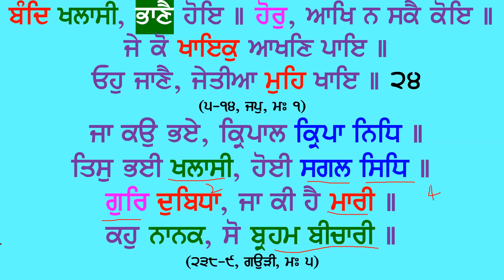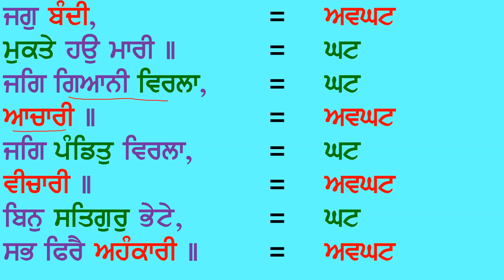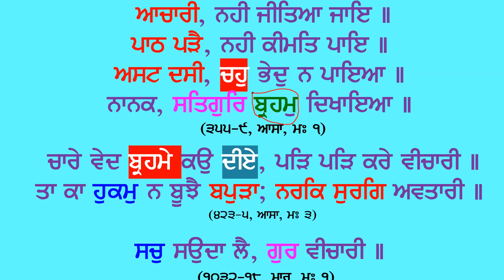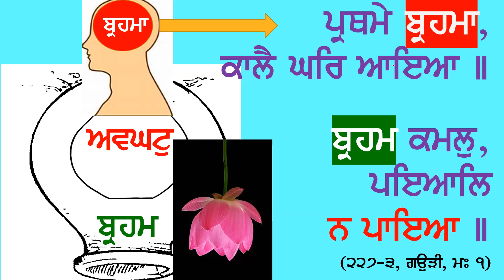{8} (ਜਨ, ਬੰਦੀਛੋੜੁ, ਬੰਦੀਮੋਚ, ਖਲਾਸ, ਖਲਾਸੀ, ਖਾਲਸੇ) Part 1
The Gurbani and the Veds point toward The Universal Truth (1 or Ek). It indicates that the Veds are not false rather that false are those who don’t Contemplate on them.